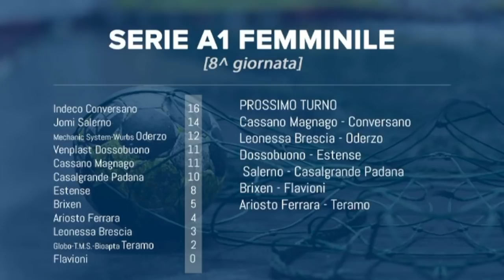HandballMania - 12^ puntata [29 novembre]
Col Direttore Tecnico azzurro, Riccardo Trillini, ecco la 12^ puntata di HandballMania, il magazine dedicato alla Pallamano italiana.